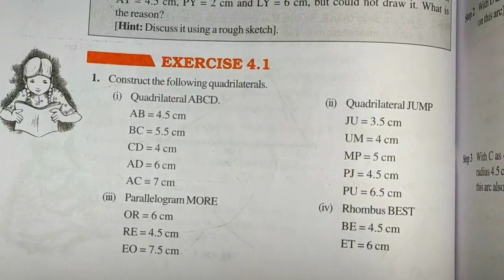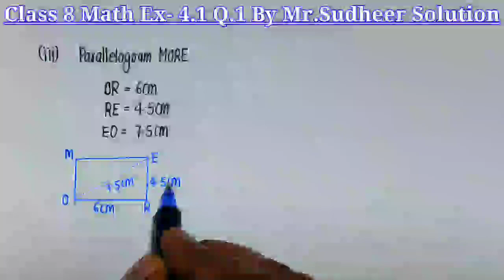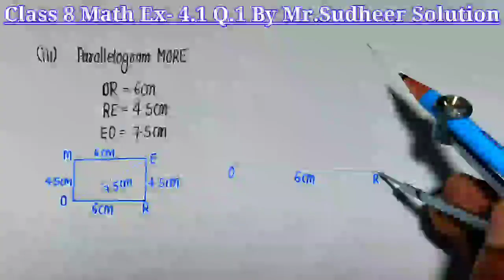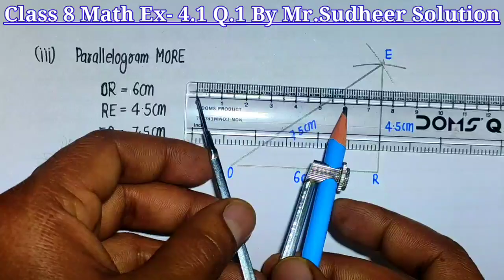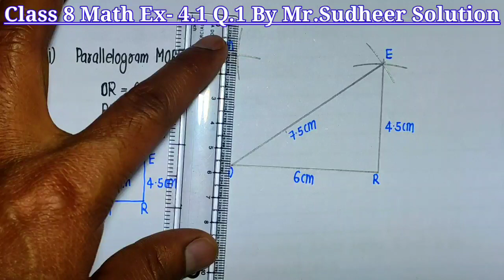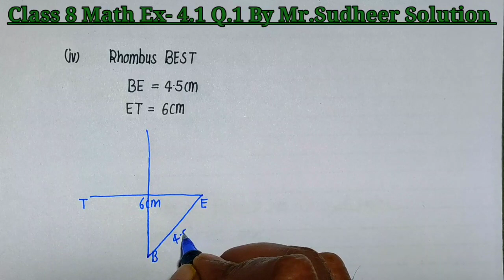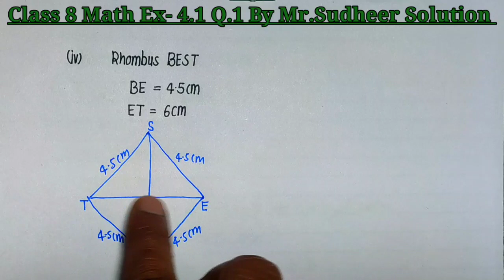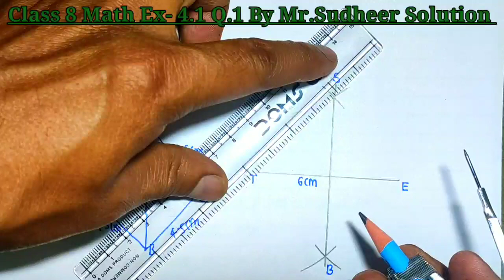Class 8 Math Exercise 4.1 Question number 1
||Mensuration|| Chapter -11 Solution For Class -8th Mathematics NCERT Solution For Class -8th Maths GetTextbook Solution For Math From Mr. Sudheer Solution

 [कौन से Chapter में कौन सा Rules लगता है ये भी हम आपको बताएंगे]

MR. SUDHEER SIR
FROM UTTAR PRADESH (INDIA)